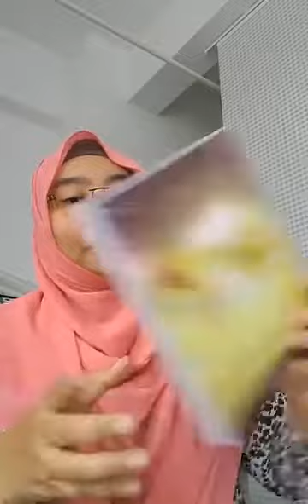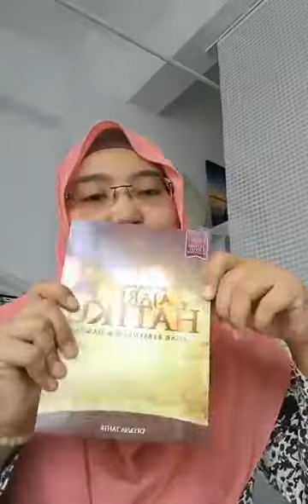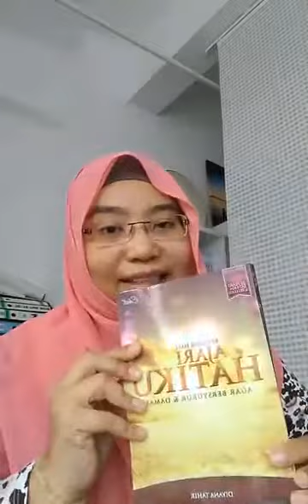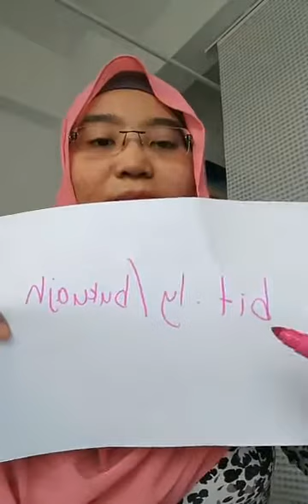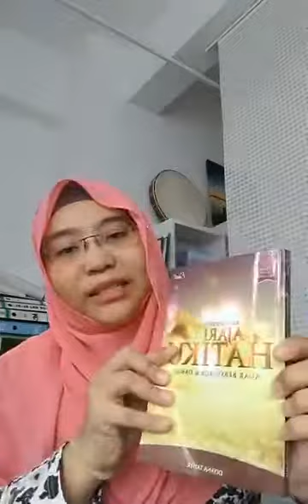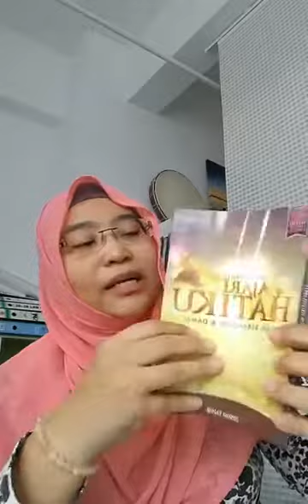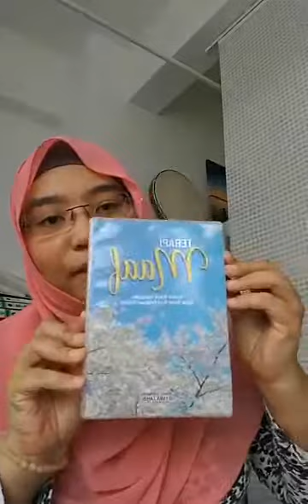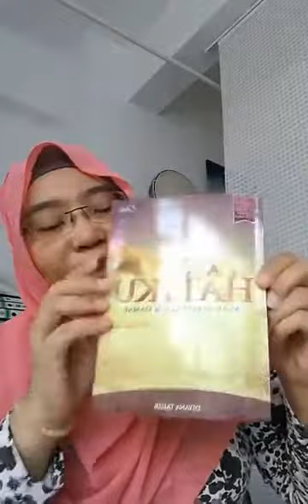Bagaimana untuk bangkit dari kegagalan - Diyana Tahir